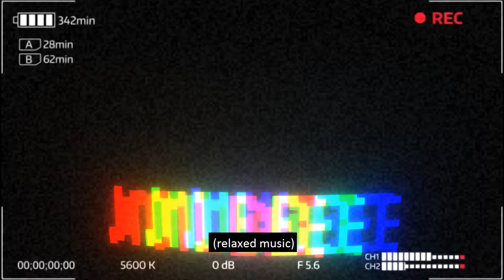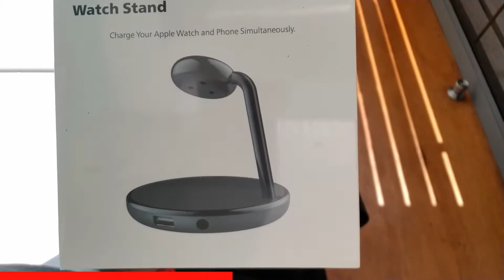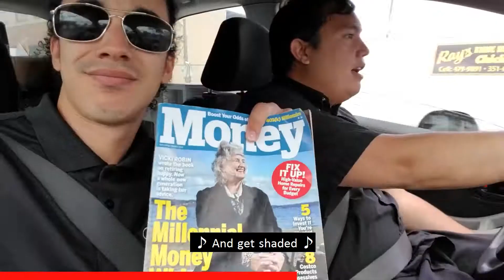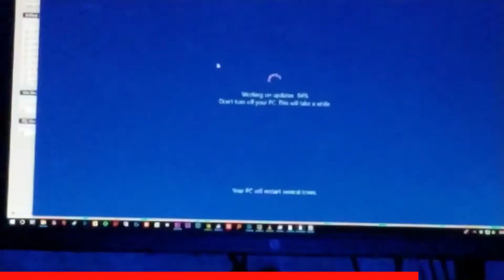Another week | Weekly Hawaii Vlog 14 | June 2018 | NOIL BEE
Another week in the life of Noil Bee.